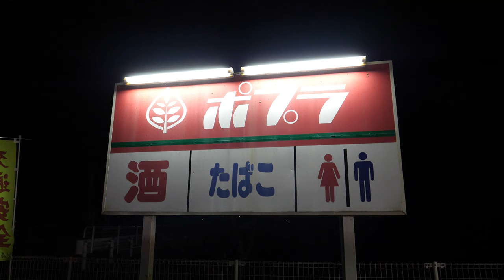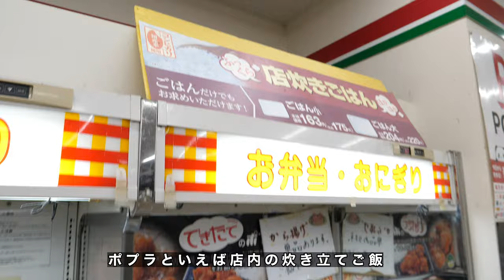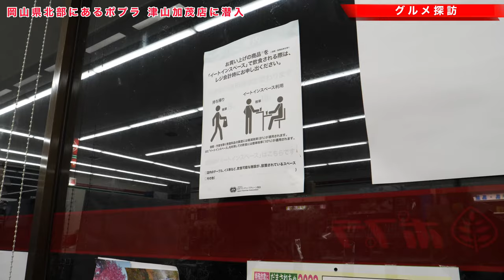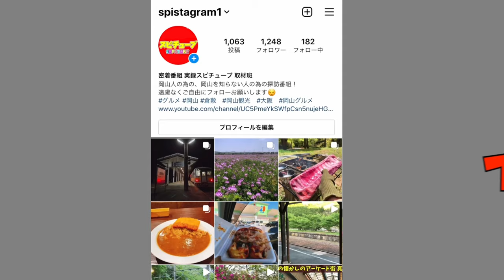【岡山県北に残るポプラ 】店内潜入！温かい店内炊きのごはん！ガッツリボリュームのお弁当！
再生リスト